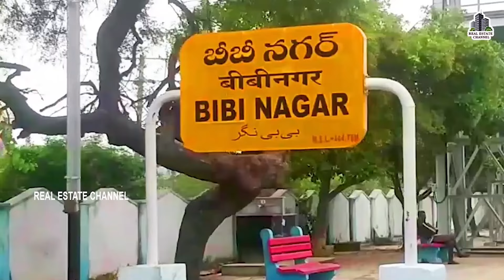Uppal Annojiguda Open Villa Plots Ready To Construct | ఇండ్ల మధ్యలో ఓపెన్ ప్లాట్స్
HMDA FINAL APPROVED GATED COMMUNITY VILLA PLOTS PROJECT @ *ANNOJIGUDA, inside ORR , Near POCHARAM IT PARK 🌱
Note: Booking Starte
Our new project...
EAST LAKE AVENUE#
@ Near Ghatkesar ORR Circle (ORR Exit No:9).. *HMDA LP No: 00129/LO/Plg/HMDA/2020
Price @ Rs 29,999/- per sq yrd
Location Highlights:
* 250 Meters from Nehru Outer Ring Road
* 3.5 kms to Infosys and Genpack at Pocharam
* Near to International Schools, Engineering Colleges, DMart , Malls, Multiplex ,Hospitals and Hotels
* 20 Minits drive to TCS and IT Units at Adibatla
* 15 Minits drive to AIMS at Bibinagar
* Easy Connectivity with Neighbouring Districts Like Yadadri, Nalgonda, Warangal
Project Highlights:
* HMDA final Approved
Gated Community
* 120' Ft Master Plan Road Facing.
* 120',100,80,40'&30' Black Top Roads
* Minimum Plot Size: 200 & Above
* Total 20 Acres Project
* Clear Tiltle
* Spot Registration
* Grand Entrance with Arch
* Underground Drainage and STP
* Hydro phneumatic pump with two Underground Water lines, One for Drinking and other for Domestic Purposes
* Underground Electricity lines with Transformer and Street Lights
* Rain Water Harvesting Pits at Required Places as per HMDA norms
* Avenue Plantation and Childrens Parks
* Cycle track along the open spaces
•100% Vasthu, 24\7 Security.

... ఔటర్ రింగ్ రోడ్డు ఇన్సైడ్ లో ఈ వెంచర్ కలదు.
... గ్రోత్ కారిడార్ లో ఈ వెంచర్ ఉంది
. ఔటర్ రింగ్ రోడ్డు ఎగ్జిట్ నెంబర్ నైన్ కు రెండు కిలోమీటర్ల దూరంలో వెంచర్ కలదు.
... సాఫ్ట్వేర్ దిగ్గజ సంస్థ ఇన్ఫోసిస్ కు మూడు కిలోమీటర్ల దూరంలో ఈ వెంచర్ ఉంది.
... వెంచర్లో ఇండిపెండెంట్ ఇళ్ల నిర్మాణం, అపార్ట్మెంట్స్ ,విల్లాస్ నిర్మాణం జరుగుతుంది.
  ... ఉప్పల్ మెట్రో స్టేషన్ నుంచి కేవలం 20 నిమిషాల్లో ఈ వెంచర్కు చేరుకోవచ్చు.
... చర్లపల్లి రైల్వే టెర్మినల్ మూతపెట్టి దూరంలో ఉంది.
... చుట్టుపక్కల ప్రముఖ విద్యాసంస్థలు కళాశాలను కలవు.
... హాస్పిటల్ సదుపాయంతో పాటు డిమార్ట్ వట్టి సంస్థలు సమీపంలో ఉన్నాయి.
వెంచర్ హైలెట్స్
... 30 ఫీట్ 45, 120 ఫీట్ల రోడ్డు సదుపాయం కలదు.
... అండర్ గ్రౌండ్ ఎలక్ట్రిసిటీ సదుపాయం ఉంది.
... ఎవెన్యూ ప్లాంటేషన్, వాటర్ సదుపాయము ,సెక్యూరిటీ, రోడ్స్, డ్రైనేజీ తదితర డెవలప్మెంట్ వర్క్స్ అన్ని పూర్తి అయ్యాయి.
ఇన్ని సదుపాయాలు ఉన్న ఈస్ట్ లైక్ ఎవెన్యూ వెంచర్ని సందర్శించండి మీకు నచ్చితేనే ఇన్వెస్ట్ చేయండి. మార్కెటింగ్ డైరెక్టర్
అభిరామ్
అవని ఇన్ఫ్రా డెవలపర్స్
Here are some areas in Hyderabad that offer premium flats and apartments:
𝙇𝘼𝙉𝘿 𝙊𝙒𝙉𝙀𝙍 In 𝙒𝙚𝙨𝙩𝙚𝙧𝙣 𝙎𝙋𝙍𝙄𝙉𝙂𝙎📍Location 𝙉𝘼𝙉𝘼𝙆𝙍𝘼𝙈𝙂𝙐𝘿𝘼
𝙍𝙀𝘼𝘿𝙔 𝙏𝙊 𝙊𝘾𝘾𝙐𝙋𝙔 | 𝙇𝘼𝙉𝘿 𝙊𝙒𝙉𝙀𝙍 Share In 𝙋𝙤𝙪𝙡𝙤𝙢𝙞 𝘼𝙑𝘼𝙉𝙏𝙀📍 Location 𝙆𝙊𝙆𝘼𝙋𝙀𝙏
𝙄𝙋𝙇 𝘾𝙤𝙧𝙣𝙚𝙧𝙨𝙩𝙤𝙣𝙚 | 𝙋𝙪𝙥𝙥𝙖𝙡𝙖𝙜𝙪𝙙𝙖
 𝘿𝙎𝙍 𝙏𝙝𝙚 𝘾𝙡𝙖𝙨𝙨𝙚 | 𝙆𝙤𝙠𝙖𝙥𝙚𝙩
𝙋𝙤𝙪𝙡𝙤𝙢𝙞 𝘼𝙑𝘼𝙉𝙏𝙀 | 𝙆𝙤𝙠𝙖𝙥𝙚𝙩
1. Begumpet: Known for its luxury apartments and close proximity to the airport.
2. Banjara Hills: An upscale area with high-end apartments and villas.
3. Jubilee Hills: A popular area for luxury apartments and premium living.
4. Hitech City: A hub for IT professionals, with many premium apartments and complexes.
5. Gachibowli: A thriving area with many luxury apartments and villas.
6. Kondapur: A popular area for premium apartments and complexes.
7. Madhapur: Known for its luxury apartments and close proximity to Hitech City.
8. Manikonda: A growing area with many premium apartments and villas.
9. Shaikpet: A popular area for luxury apartments and premium living.
10. Tolichowki: Known for its upscale apartments and villas.
11. Kukatpally: A thriving area with many premium apartments and complexes.
12. Miyapur: A popular area for luxury apartments and premium living.
13. Sainikpuri: A growing area with many premium apartments and villas.
14. Borabanda: A popular area for luxury apartments and premium living.
15. HITEC City Phase 2: A new and upcoming area with many premium apartments and complexes.

Some popular premium apartment complexes in Hyderabad include:

- Aparna Towers
- Prestige Ivy League
- Lanco Hills
- My Home Avatar
- The Botanika
- The Meadows
- The Park
- The Residency
- The Summit
- The Waves

Real Estate Channel Flats Villas, Real Estate Channel Flats,Real Estate Telugu News Channel